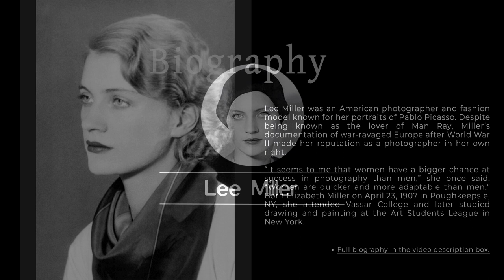📷🇺🇸 Lee Miller: The Fascinating American Photographer 🤩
Bio
Lee Miller was an American photographer and fashion model known for her portraits of Pablo Picasso. Despite being known as the lover of Man Ray, Miller’s documentation of war-ravaged Europe after World War II made her reputation as a photographer in her own right.

“It seems to me that women have a bigger chance at success in photography than men,” she once said. “Women are quicker and more adaptable than men.” Born Elizabeth Miller on April 23, 1907 in Poughkeepsie, NY, she attended Vassar College and later studied drawing and painting at the Art Students League in New York.

Her beauty led her to become a model for Vogue during the late 1920s. Miller later moved to Paris, where she sought out Man Ray to study with him. In the next three years, she learned photographer and became his lover, while falling into a milieu that included Picasso, Max Ernst, and Joan Miró.

Returning to New York in 1932, she set up a photography studio and began producing portraits and advertising work. Miller would go on to marry the British Surrealist Roland Penrose, and in 1940, she began working for British Vogue.

As a war correspondent, Miller captured some of the first photographic evidence of the Holocaust at the Dachau concentration camp. She died on July 21, 1977 in Chiddingly, United Kingdom. Today, her photographs are held in the collections of the J. Paul Getty Museum in Los Angeles, the Metropolitan Museum of Art in New York, and the Art Institute of Chicago, among others.

▶ Theme: Body And Soul
▶ Artist: Learn Jazz Standards